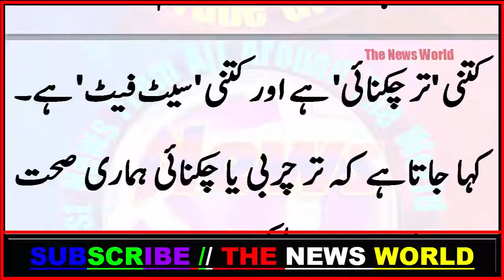ناریل کا تیل ‘اتنا ہی غیر صحت مند جتنی چربی اور مکھن